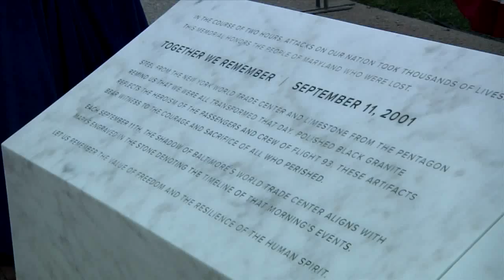Maryland 911 Memorial Unveiling